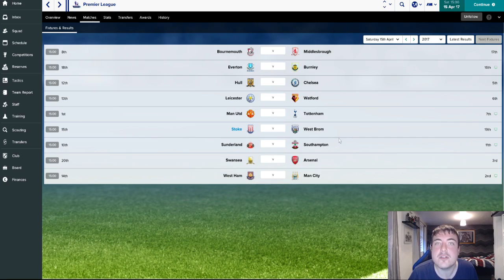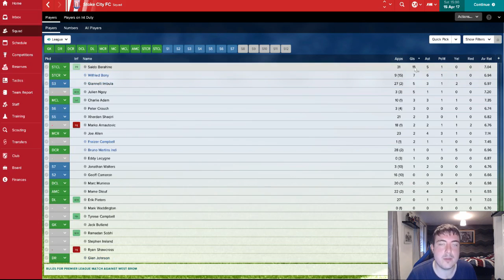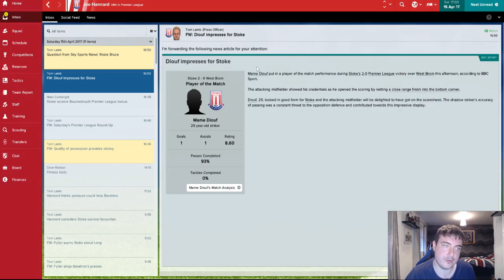FM17 Challenge Wheel of Fortune | Injury Crisis (Stoke City) | Part 6: WEST BROM!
Hey guys, welcome to a brand new Football Manager 2017 series - this is the FM17 Challenge Wheel of Fortune! In this series we will be exploring all of the challenges on FM 17 Touch and our fate will be decided by a wheel of fortune, i.e. which challenge we will be doing and which team we will be using! Over the course of the series we will be completing 10 different FM challenges with 10 different Premier League teams! Hope you guys like the idea and enjoy the new style of videos!

In today's episode we play in the Premier League against West Brom.